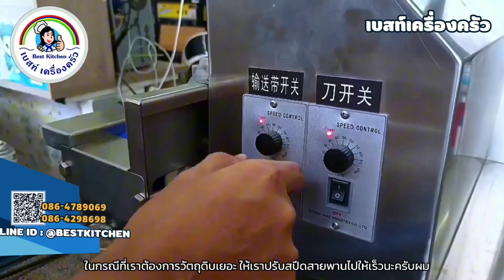เครื่องหั่นผักแบบสายพาน สินค้านำเข้า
สินค้านำเข้า พรีออเดอร์

❗❗ลองเครื่องกันจ้าาาาา 🔥🔥
👍👍หั่นเยอะก็ไม่หวั่น🙂🙂
🥬🥬สินค้าตัวนี้เป็นเครื่องหั่นผักสายพานนะคะ🍄

💥กำลังไฟ 240 W /220 V
⚡️กำลังการผลิต 300 กก/ชม.
📦ขนาดเครื่อง 35*30*30ซม.

✨ราคา 21,000 บาทเองจ้าาา💥

☎️โทรฝ่ายขายเบสท์เครื่องครัว
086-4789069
รับให้คำปรึกษาและงานครัว ระบบฮูดดูดควันออกแบบด้วยทีมช่างชำนาญงาน